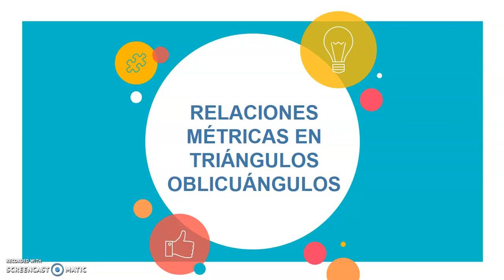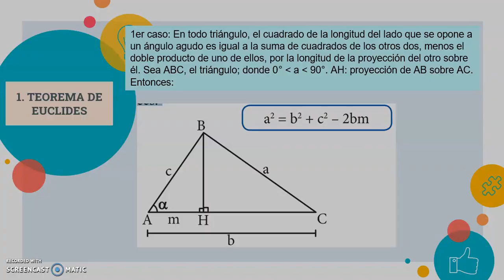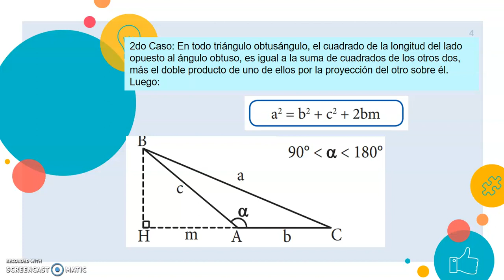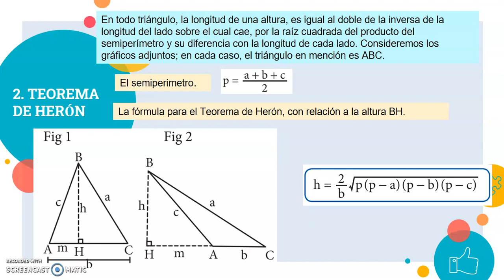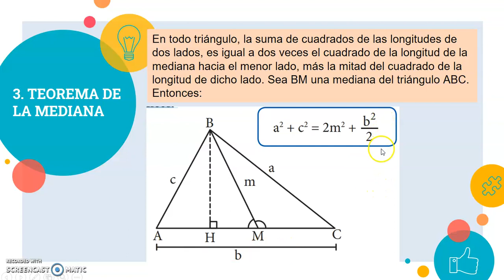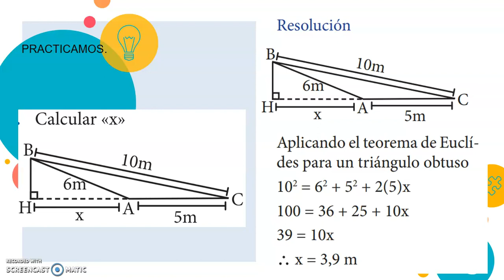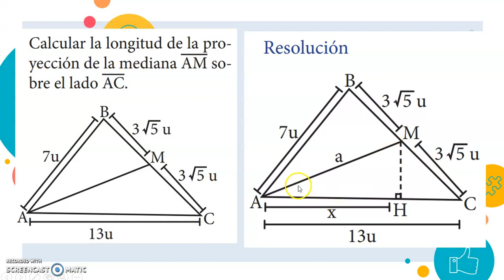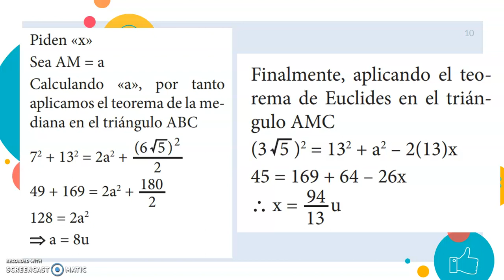GEOMETRÍA_ 3ERO SEC_ SEM08_ IIITRIM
RELACIONES MÈTRICAS EN TRIANGULOS OBLICUANGULOS